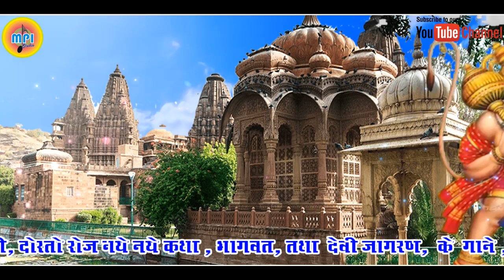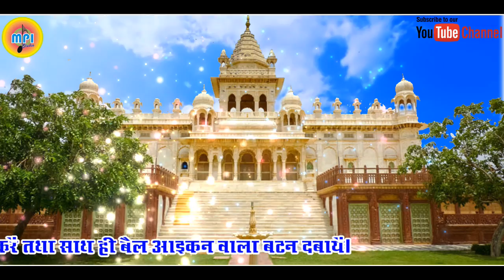SUPER LANGURIYA ! HANUMAN LANK KO JAO LAGURIYA !! हनूमान लंक को जाओ लगुरिया ! AKHILESH SHASTRI